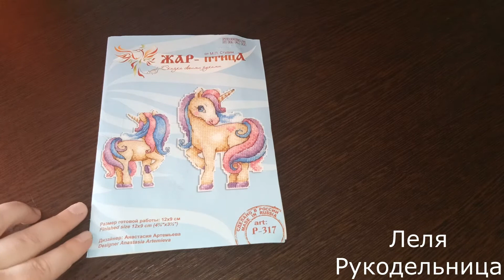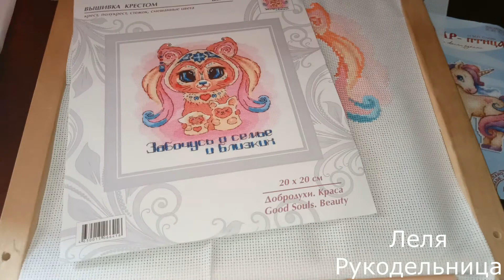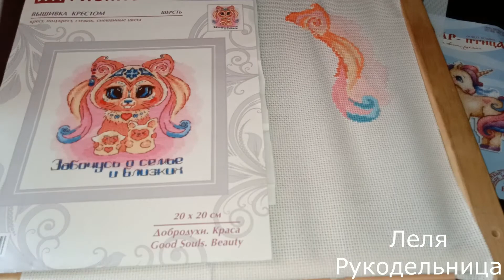ВЫШИВАЛЬНАЯ НЕДЕЛЯ. ЕГО С НАМИ БОЛЬШЕ НЕТ..вышивкакрестиком вышивальнаянеделя#